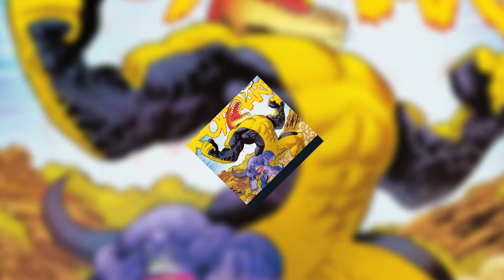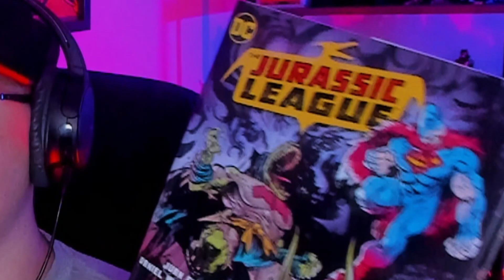The Jurassic League Hardcover: A Must-Have for Every Fan's Collection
Bear witness to a brand-new—yet older than time—adventure and experience the Justice League as you have never seen them before, as dinosaurs operating as The Jurassic League!

You know the story: an infant escapes a far-off planet before it explodes and is deposited on Earth to be raised by human parents. A goddess from a lost city defends truth. A Tyrannosaurus rex dons the visage of a bat to strike fear into evildoers’ hearts. This heroic trinity, alongside a league of other super-powered dinosaurs, join forces to save a prehistoric Earth from the sinister machinations of Darkseid.

Wait…what? Okay, maybe you don’t know the story. So join us and bear witness to a brand-new—yet older than time—adventure and experience the Justice League as you have never seen them before!